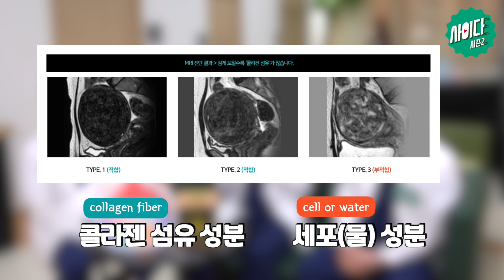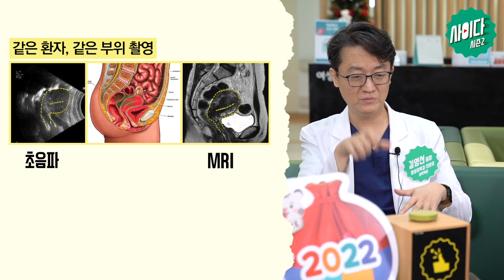[사이다2 EP.7] 자궁근종하이푸 하이푸 모든 궁금증! ★자주하는 질문 총정리★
🎬사이다 시즌2 - EP.7
자궁근종 하이푸 치료 궁금증 총정리!

미국 의학 분야 논문평가기관 'Expertscape'가 선정한
치료초음파 분야 🏆세계 6위, 국내 1위🏆 에 선정되신

대한민국 One Top! 월.클
김영선원장님과 함께 하이푸 치료에 대한 모든 궁금증!
🤷🏻‍♀️통증? 재발? 부작용? 합병증?🤷🏻‍♀️

사이다처럼 뻥~🍾🍾
여러분의 궁금증을 속시원하게 답변해드리겠습니다!

0:00 Intro
0:11 새해 복 많이 받으세요!
0:19 오늘의 게스트 : 사이다 원년멤버! 치료초음파분야 월클! 김영선 원장님
0:51 오늘의 주제 : 하이푸 치료에 대한 모든 것
1:21 사이다 답변이 필요한 오늘의 사연
2:10 하이푸 치료의 적합 여부는 어떻게 알죠?
2:15 1.MRI검사
3:10 2.근종의 크기 (총 부피)
3:40 근종이 여러 개인 경우 하이푸 가능한가요?
4:01 3.근종의 위치 하이푸합병증 : 신경손상
5:00 비만이면 하이푸 치료가 어렵나요?
5:42 하이푸는 안 아픈가요?
6:22 초음파하이푸 VS MR하이푸 차이?
6:50 MR하이푸 장점
7:52 MR하이푸 치료하는 병원이 많이 없던데요..?
9:24 재발된 경우 또 하이푸 시술이 가능한가요?
9:43 엔딩
9:51 다음 편 예고!